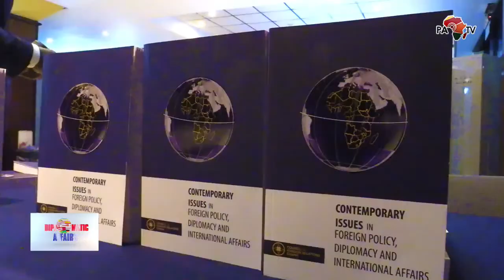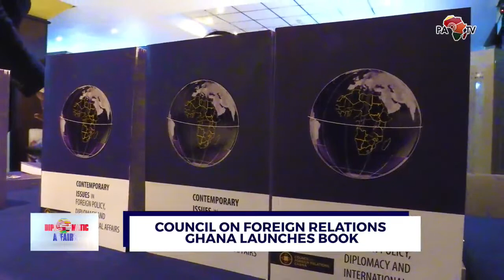Diplomatic Affairs: Top Stories Recap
Six envoys presented their letters of credence to President Nana Akufo-Addo, officially presenting themselves as representatives of their respective nations to Ghana. The Council on Foreign Relations Ghana launched a new book with a panel discussion featuring Dr. Frederick Boamah, a lecturer at LECIAD who spoke at the event. The French Ambassador to Ghana, His Excellency Jules Armand Aniambossou, hosted the annual celebration of France's National Day. Senior Minister Yaw Osafo Marfo represented the Government of Ghana at the event. Stay up to date on the latest international news and diplomatic developments with Diplomatic Affairs, your source for in-depth coverage and analysis of global affairs.

Follow the link and share your comments; Feel free to add and follow me on this social platform;